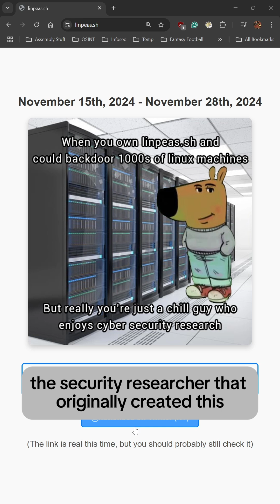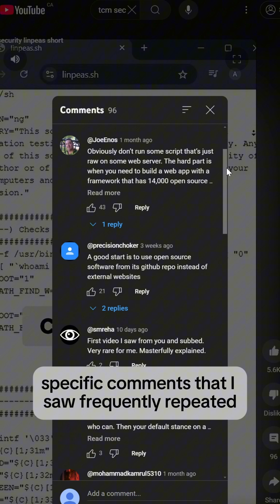Don't Make This Rookie Mistake as a Professional Pentester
We got a LOT of responses to our short "Why You MUST Audit Open Source Tools Before Use" after a recent and highly visible LinPEAS copycat emerged. Many were confused about the significance of the issue, so Andrew Bellini breaks down the real consequences from a professional penetration testing perspective. Learn what you need to watch out for and why you should never skip auditing your open-source tools again!

Start your pentesting journey with the PJPT (Practical Junior Penetration Tester)